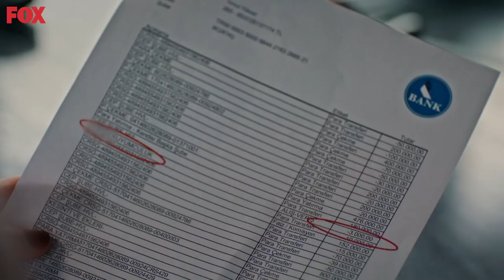The Necklace Changed The Balance - Innocence Episode 3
WHO TOOK THE NECKLACE
English Subtitles

Hülya Avşar
Deniz Çakır
Mehmet Aslantuğ
Serkay Tütüncü
İlayda Alişan
Deniz Işın
Selen Uçer
Tolga Güleç
Asena Tuğal
Ertuğrul Postoğlu
Alayça Gidişoğlu
Kimya Gökçe Aytaç
Gizem Ergün
Asena Keskinci
Ozan Kaya Oktu
Rüçhan Çalışkur